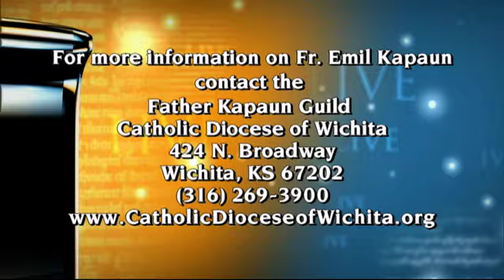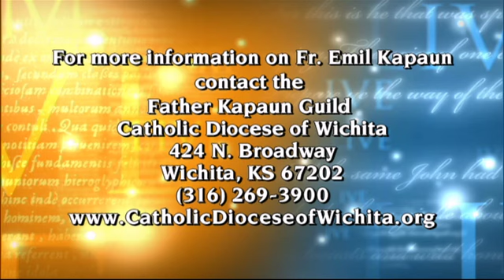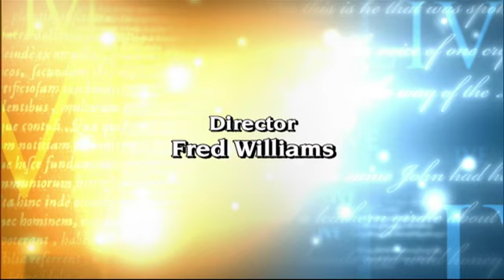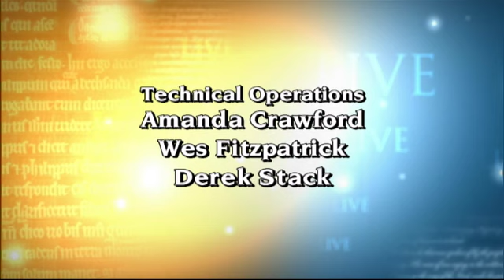EWTN Live - 2012-07-03 - Canonization for Army Chaplin Fr Emil Kapaun - Fr John Hotze.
Join Fr. Mitch as he discusses the life and martyrdom of US Army Chaplain Fr. Emil Kapaun, Servant of God.